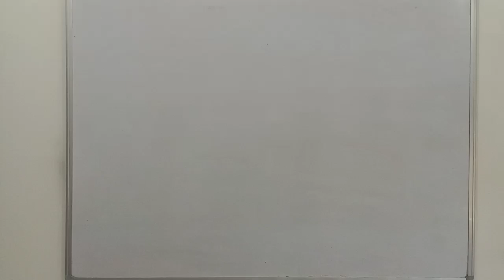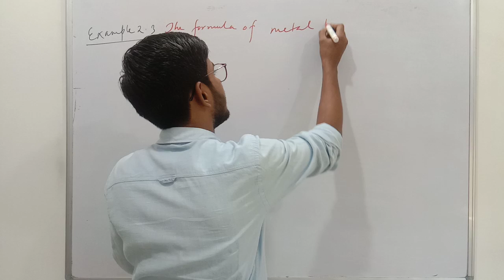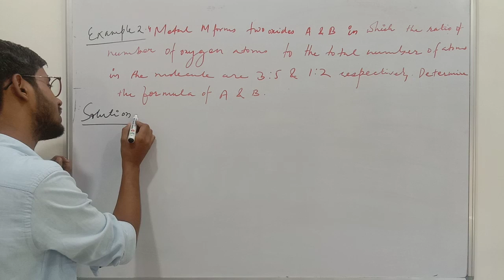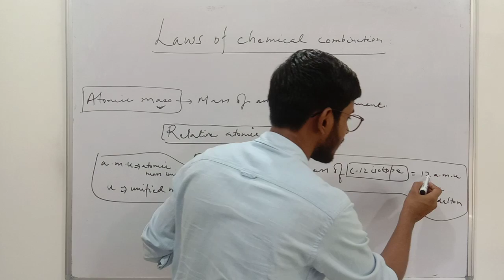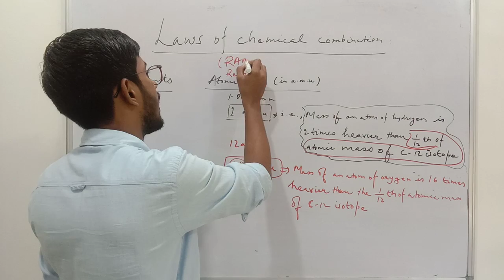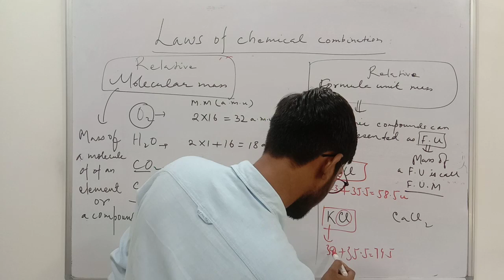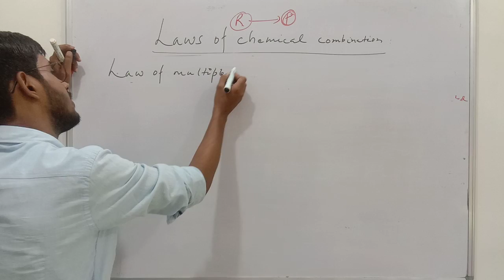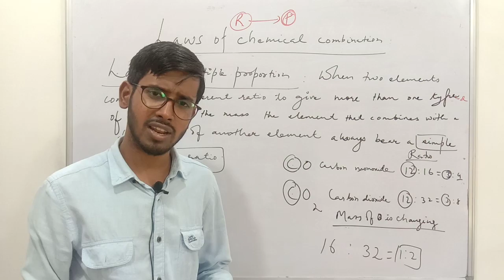Class 9 | Basic Concepts of Chemistry 03 | Laws of Chemical Combination | Pearson IIT Foundation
📙 Class 9 Pearson IIT Foundation Series Chemistry
👉 Atomic Mass
👉 Molecular Mass
👉 Formula Unit Mass

Support us :
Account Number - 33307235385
IFSC- SBIN0000117